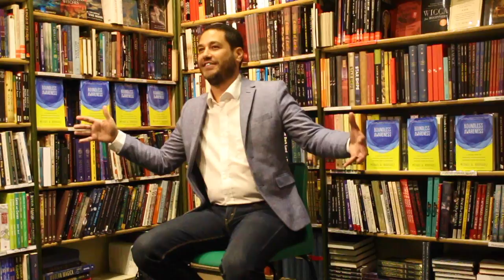Soften into Presence by Michael A. Rodriguez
Spiritual teacher Michael A. Rodriguez gives compassionate guidance based on his new book, “Boundless Awareness”, offering a direct and open-hearted invitation into the truth of who and what you are, allowing you to emerge from the self-contracted patterns that no longer serve you and to roar fearlessly as the all-embracing Love and Light that is our common essence.

We are conditioned from infancy to take on limiting beliefs, which seemingly obscure our true nature. In that state of smallness, the immense power of our life force becomes deadened. However, you are capable of rediscovering your True Nature.

Drawing from his direct experience, Michael illuminates the undivided nature of Life or Consciousness with great clarity and compassion, pointing to reality in a way that is free from dogma, ritual, or adherence to any particular tradition.